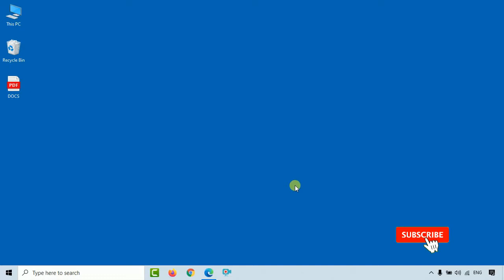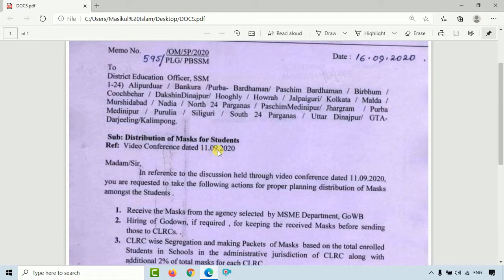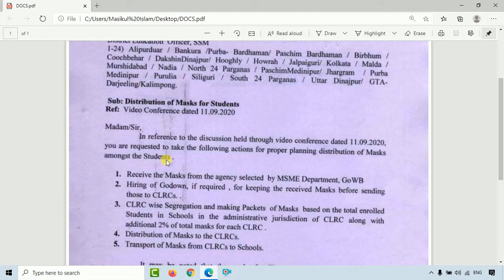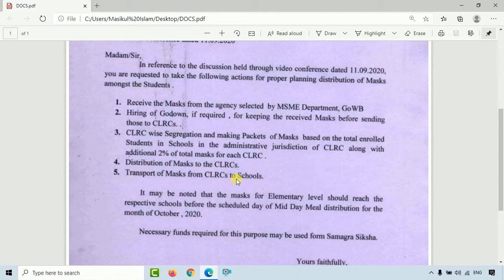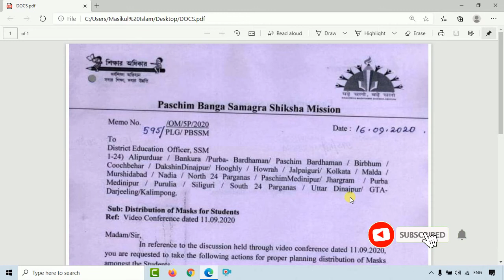Mask Distribution in Schools।। WB Schools।। Mask Distribution।। by Learn to Help.